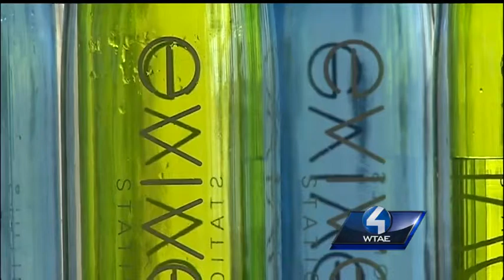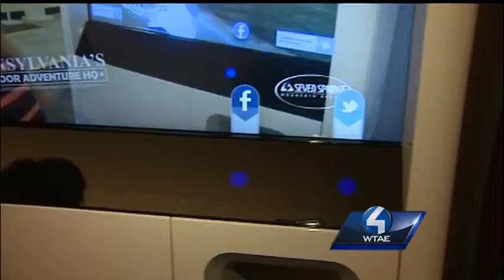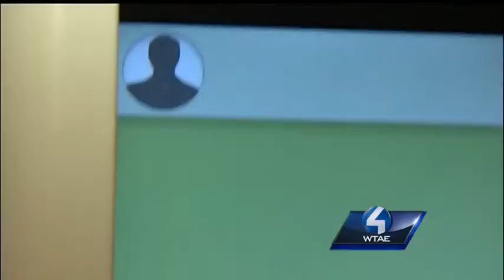High-tech water bottles fill, clean, sanitize themsleves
Evive Station is a new water bottle system that cleans and advertises at the same time. It's taking off around Pittsburgh.